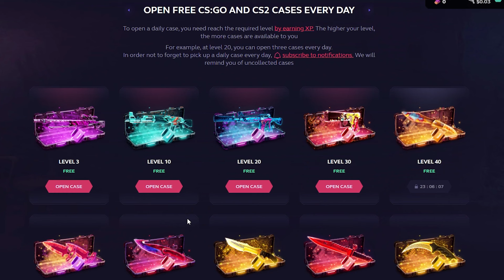What A Radiant Skye Main Looks Like...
CLICK THE LINK AND PLAY WITH ME ON SKINCLUB!

00:00-01:03 SPONSOR